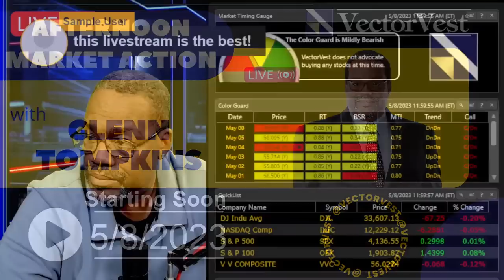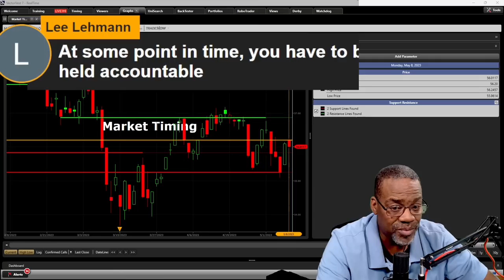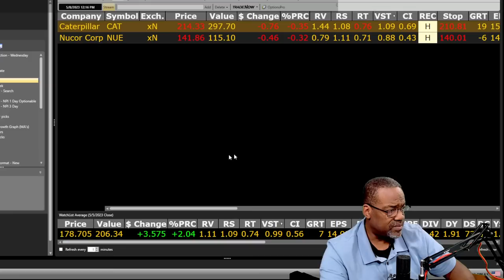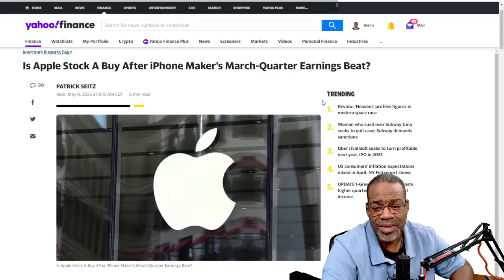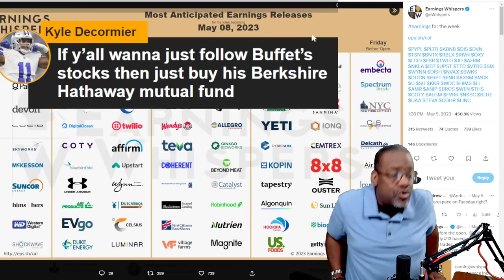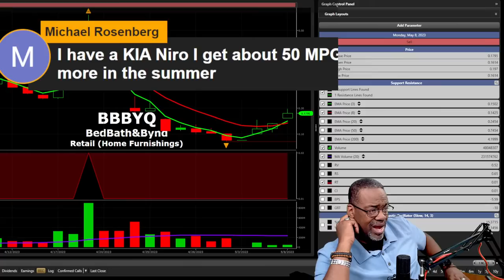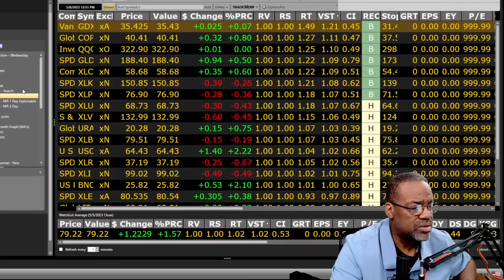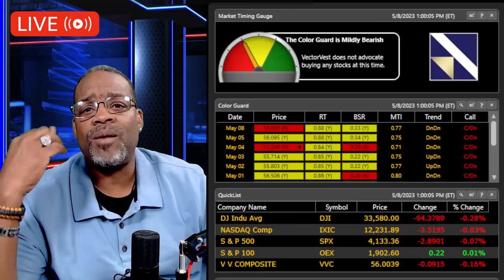🔴[LIVE] New Week, New Opportunities - LIVE Stock Analysis!! | VectorVest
Welcome to our LIVE mid-day updated room! We analyze what is currently going on in the stock market, check the big news of the day, look at stocks making big moves, check the news and help our subscribers make better-investing decisions! Oh, and by the way. we have a little bit of fun! We do the work, and you reap the rewards!!!

Mid-Day Market Update - LIVE Stock Analysis!! | VectorVest

Mid-Day Market Update | VectorVest

Video Topics: vectorvest, trending thursday, swing trading, day trading live, stocks, stock market, stocks to buy now, market research, financial education, matt kohrs, trey trades, meet kevin, amc, amc stock, gme stock, live trading, trading strategy, market update, mid day market update, stock market for beginners, stock market update, stock market live, stock, midday market update, midday, midday market, mid-day, mid-day market update, mid-day market, stock analysis, live stock analysis